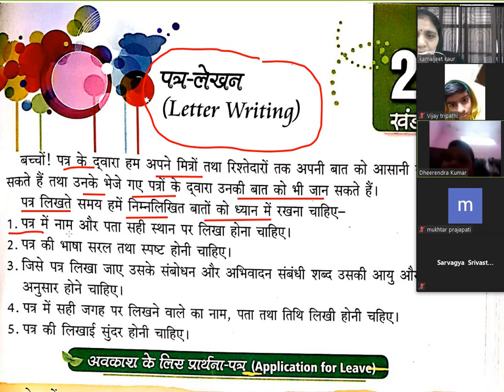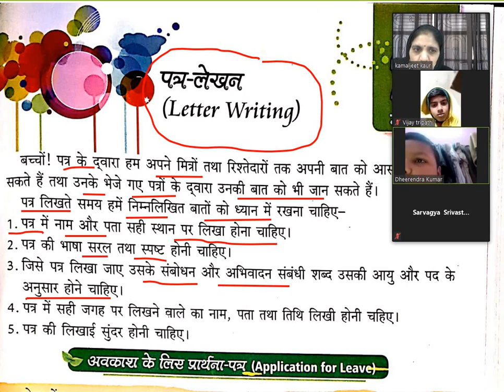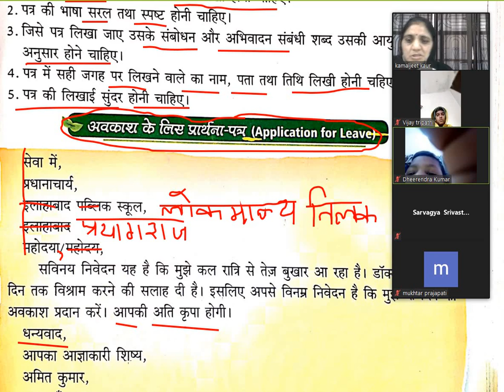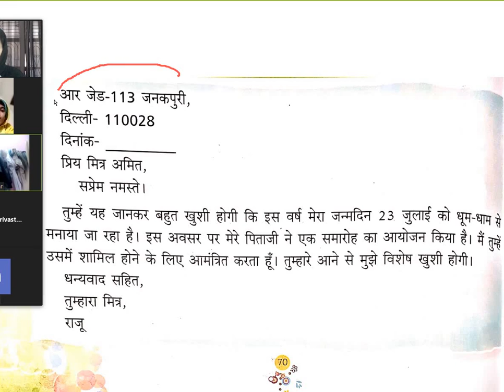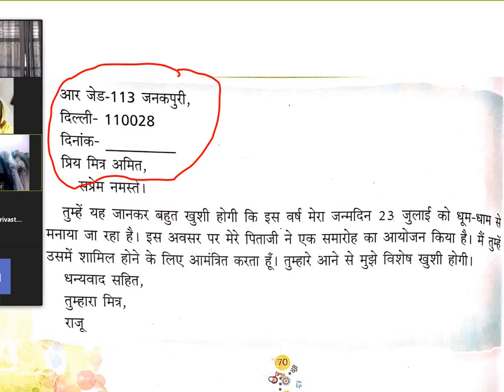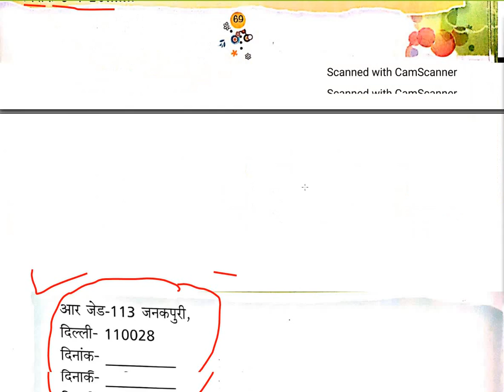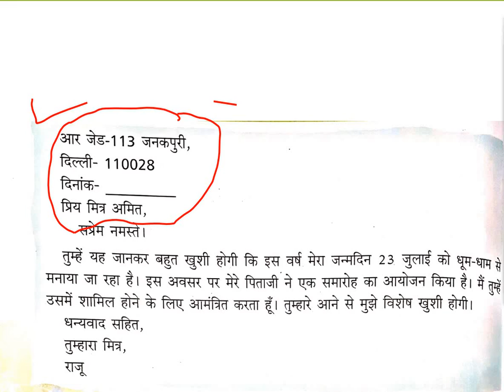Hindi language class 3 chap 21 letter writing